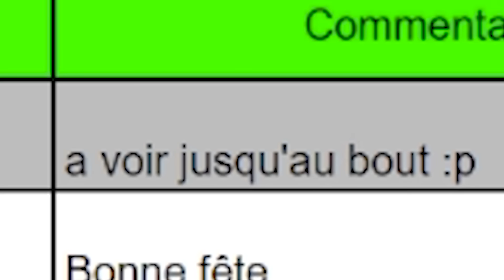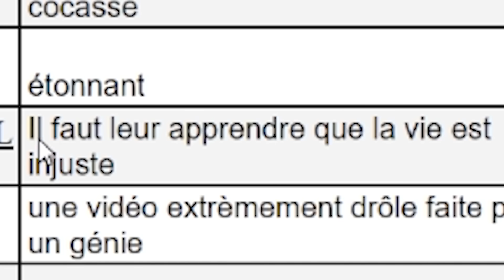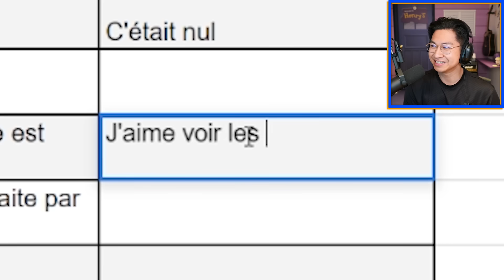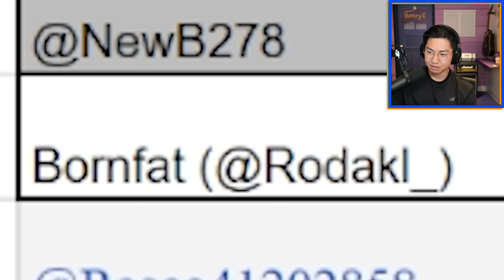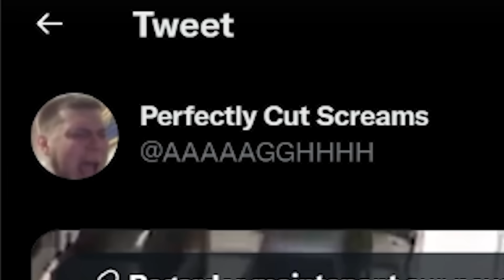Vous avez un humour cassé 🤦‍♂️ - ESSAYEZ DE NE PAS RIRE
Drive pour le prochain YLYL : on a dû enlever le lien parce que ça partait en sucette. On va s’organiser autrement !